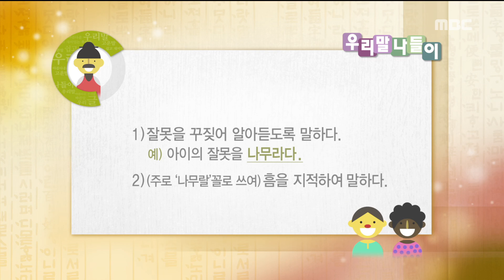Daily Correct Korean Information! '나무라다 / 나무래다' 20170517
Daily Correct Korean Information! '나무라다 / 나무래다'

20170517